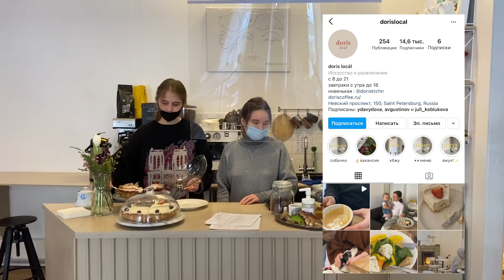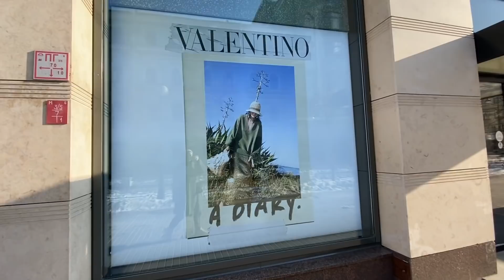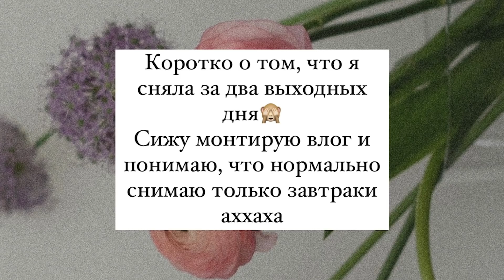Мартовский влог: завтраки, работа с клиенткой, шопинг, Петербург!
Всем привет! Рада поделиться с вами этим влогом и моим предпраздничным и новогодним настроением. Обнимаю